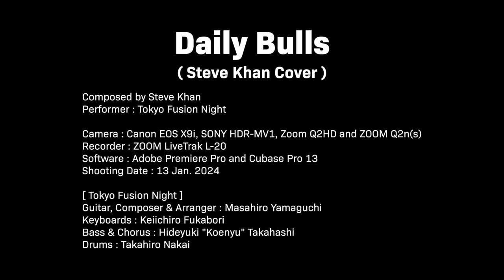Daily Bulls ( Steve Khan Cover )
[ Daily Bulls ]

Composed by Steve Khan
Performer : Tokyo Fusion Night

Camera : Canon EOS X9i, SONY HDR-MV1, Zoom Q2HD and ZOOM Q2n(s)
Recorder : ZOOM LiveTrak L-20
Software : Adobe Premiere Pro and Cubase Pro 13
Shooting Date : 13 Jan. 2024

[ Tokyo Fusion Night ]
Guitar, Composer & Arranger : Masahiro Yamaguchi
Keyboards : Keiichiro Fukabori
Bass & Chorus : Hideyuki "Koenyu" Takahashi
Drums : Takahiro Nakai